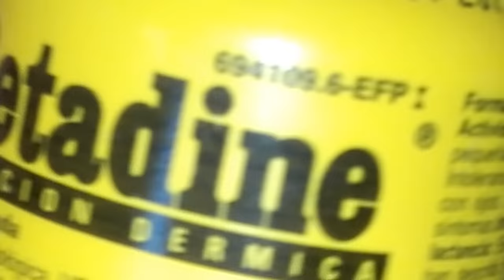Como limpar as unhas dos pés